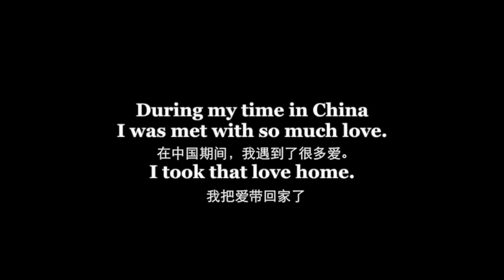Teaching in China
2019 Outstanding Award

My name is Anja and I am an Australian University Student completing a Bachelor of Education at Griffith University.

I was given an amazing opportunity to complete one of my practical placements for my degree at Moganshan Foreign Language School in Deqing. I had no idea what to expect from my journey as I had never been to China before. I worked at the school for 5 weeks and was able to travel to Shanghai, Hangzhou, Beijing, Xinshi, Tianducheng and other neighbouring areas to Moganshan. China was so diverse and full of culture, but despite the vast differences between our two countries, I felt welcomed and celebrated by the Chinese people I communicated with. That is why in my video I focused on the humanity of my experience, highlighting the love I received and hopefully shared with others during my time in China.